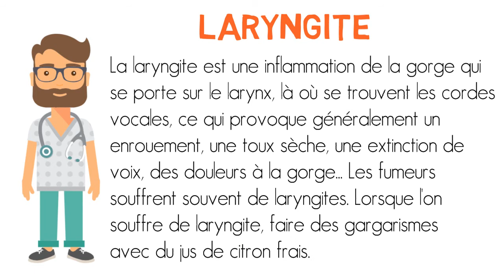Laryngite | Remède de grand-mère 💡 [ Naturopathie ]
Dans cette vidéo, je vous montre comment traité le laryngite avec des méthodes naturelles.

📌 3 tutoriels de remède naturel par semaine seront posté sur ma chaine YouTube à partir du mois de septembre. == COMMENT JE CRÉE MES TUTORIELS DE REMÈDE NATUREL ==

== ÉQUIPEMENTS UTILISÉS ==
Carte graphique : Nvidia GeForce GTX 670
RAM : 8 Go Corsair
Mémoire : 250 Go Seagate
Processeur : Core-i5 4ème génération Intel